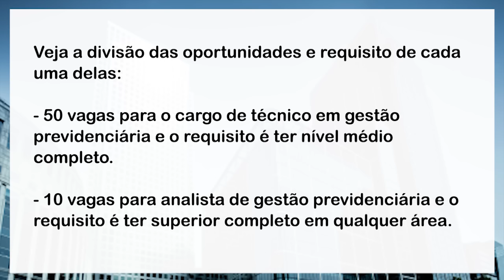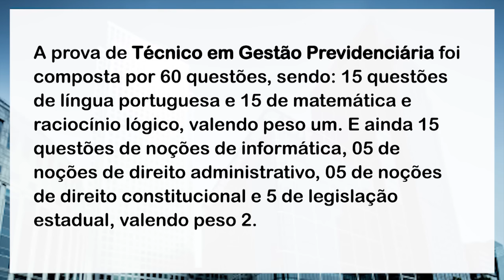Concurso SPPREV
Saiba tudo sobre o concurso da SPPREV com a Professora Viviane Rocha.